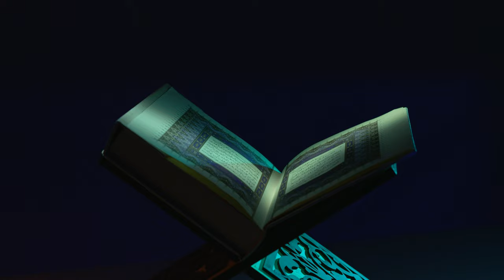Holy Quran Video Footage - Holy Quran Free Stock Footage Video No Copyright